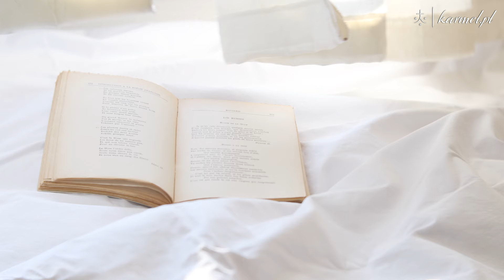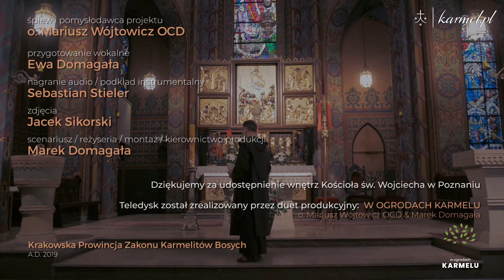Veni Creator Spiritus - O Stworzycielu Duchu przyjdź!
śpiew i pomysłodawca projektu
o. Mariusz Wójtowicz OCD

przygotowanie wokalne
Ewa Domagała

nagranie audio / podkład instrumentalny
Sebastian Stieler

zdjęcia
Jacek Sikorski

scenariusz / reżyseria / montaż / kierownictwo produkcji
Marek Domagała

Dziękujemy za udostępnienie wnętrz Kościoła św. Wojciecha w Poznaniu

Teledysk został zrealizowany przez duet produkcyjny:
"W OGRODACH KARMELU" - o. Mariusz Wójtowicz OCD & Marek Domagała

Krakowska Prowincja Zakonu Karmelitów Bosych
A.D. 2019

Jezus, posłany na ziemię przez Ojca, przyszedł powiedzieć o wielkości naszego człowieczeństwa, a Duch Święty poprzez swoje wielorakie działanie odkrywa w nas bogactwo naszego ducha. On przychodzi jako Światło, Wiatr, Woda, Gołębica, Obłok i Ogień. On jest Pokojem, Pięknem i Miłością. Jest Parakletem, Pocieszycielem i Przyjacielem. Namaszcza i pieczętuje świętością.

Jak pokazać dzisiaj ten niezwykły splot Jego wszechogarniającego działania i prostoty obecności?

Wybraliśmy znany, pochodzący z początków IX wieku, hymn "VENI CREATOR SPIRITUS". A zatem posłużyliśmy się chorałem. To muzyka kontemplacji, która z ciszy wypływa i do ciszy prowadzi – to drugie imię ciszy. Chorał to również pokorna służebnica liturgii. Muzyka, która uczy wzajemnego słuchania, daje odpoczynek i stawia przed tajemnicą Trójcy, którą zamiast zrozumieć trzeba zwyczajnie pokochać.

Sięgnęliśmy po obrazy „piękna” zawarte w dziele stwórczym Boga: piękno człowieka i jego codziennych prostych relacji oraz piękno wszechświata tego widzianego z kosmosu i tego na wyciągniecie ręki.

Wszystko zostało zawarte w konkretnej przestrzeni gotyckiego kościoła św. Wojciecha w Poznaniu.

Nie sposób nie wspomnieć o lirze - to człowiek, którego życiowe struny poddają się delikatnym pociągnięciom Ducha Świętego.

Na koniec chcemy powiedzieć, że poprzez ten teledysk utwierdził się nasz produkcyjny duet filmowy, którego początki sięgają roku 2016. Postanowiliśmy usankcjonować naszą działalność i nazwać ją "W OGRODACH KARMELU". Pragniemy poprzez prostotę przekazu słownego, piękno obrazu i harmonię dźwięków mówić o Bogu, o człowieku, o codzienności, o świecie... Mówić w kategoriach piękna na wyciągnięcie ręki, a zarazem piękna pełnego tajemnicy, która nigdy nie przestanie zaskakiwać, gdyż PIĘKNO jest proste, a PROSTOTA jest piękna.

Pozdrawiamy z ogrodu KARMELU!

o. Mariusz Wójtowicz OCD & Marek Domagała